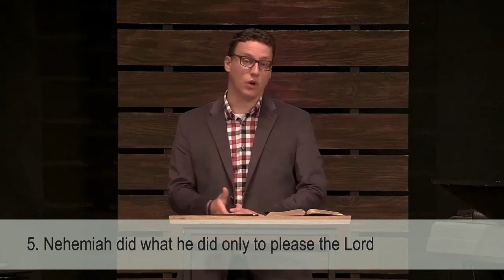Rebuild & Revive, Part 10: Living Generously // Kivett Hicks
This week, we get a behind the scenes look at the integrity of Nehemiah. We see signs today that show us that Nehemiah’s foundation is secure. It is firm. There’s no water running under the house.
Specifically, we see integrity in the way Nehemiah handled his finances and the way he lived a generous life.

Key to this whole passage: Nehemiah was a man of integrity. How do we know? He lived a life of generosity.

Examples of integrity and generosity from Nehemiah:

Nehemiah didn’t use his expense account for personal household expenses
Nehemiah didn’t exploit the people in any way
Nehemiah actively participated in the rebuilding of the wall
Nehemiah shared what he had with others
Nehemiah did what he did only to please the Lord

I believe that there are three types of Christians when it comes to money.

There are some who are stingy with their giving and in fact, they see their tithe as only a duty to fulfill and then they extravagantly spend the rest of the money on everything from bills to vacations with no other thought that God might be asking more from them.

There are others who give so extravagantly to the church or to other people and organizations that they struggle to pay their bills each month. This is the person who has no plan, they just fly through life by the seat of their pants.

I would argue, and I believe Scripture supports, that the third type of giving Christian is the sweet spot of the spectrum.

This is the Christian who has been freed from worshipping money as their security blanket and they’ve transferred that trust over to God.

This person has quit worshipping money and they’ve started worshipping God and He has become their beauty and security.

It’s been said that “God doesn’t want to be tipped; He wants to be worshipped.” And that’s completely accurate.

So, let’s think about ourselves here for a moment….
How are our lives mimicking the lives of Nehemiah and Jesus?
Are we men, women, boys, and girls of integrity and high character?
Are we radically generous with our finances and the resources God has blessed us with?
Are we actively engaged in the plan of God rather than just living according to whatever we want to do?
What is our aim, what is our goal in life? Is that goal the same as both Nehemiah and Jesus; to honor and obey God above all else?
Who or what are we worshipping today? Are we worshipping ourselves or are we worshipping God? Are we worshipping money or are we worshipping the God who blessed us with that money to use for his glory and our good?